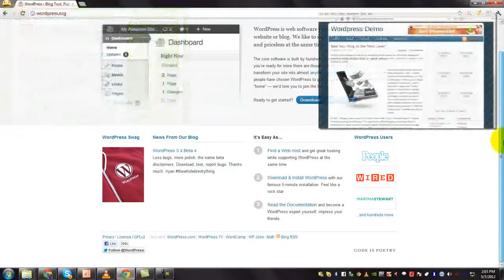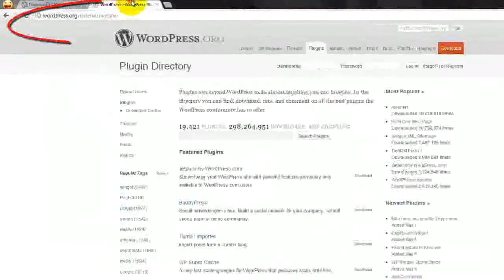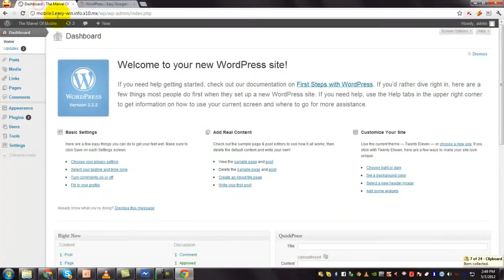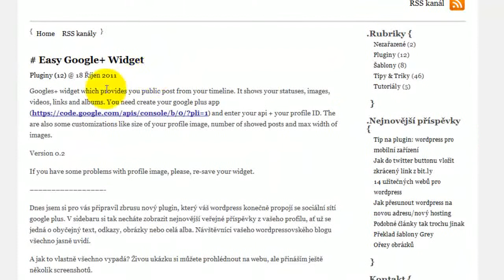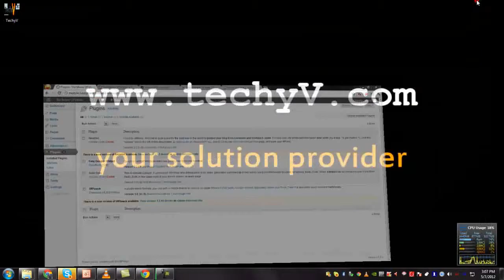Find and Install WordPress Plugin with Google Chrome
WordPress plug-ins are there to simplify several tasks. You can easily find then but you need to know where to get them. This tutorial helps you find the exact place where you can get them and how to install and use them.

you will find a wide range of plug-ins for download. There is basically a plug-in for anything you can imagine and all these are simplified so that any user can use them.